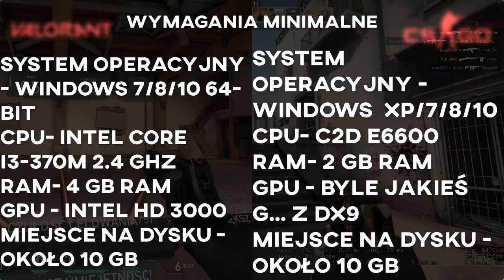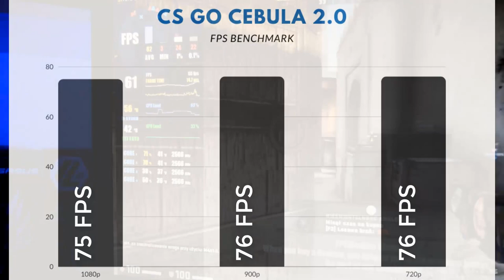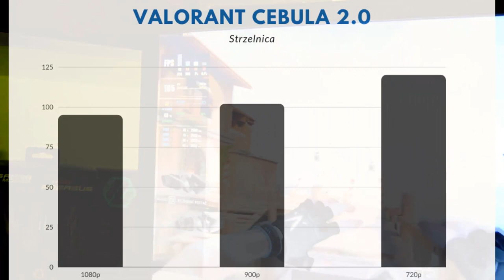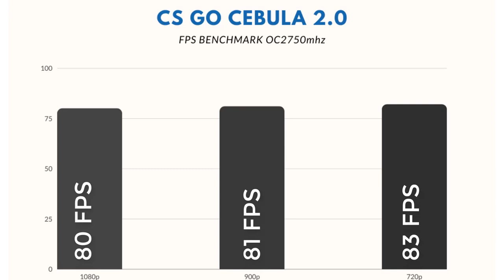Komputer do 300zł - CS GO vs Valorant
Kolejna część filmu w którym szukamy taniego zestawu który poradzi sobie z FPS od Valve - Counter-Strike GO. Tym razem do zestawienia dorzucamy nowego konkurenta popularnego CEESIKA - Valorant. Obie gry mają chodzić na ziemniaku, ale która gra poradzi sobie lepiej na naszym zestawie Cebula 2.0? Przekonacie się oglądając ten materiał ;)

Szukasz taniego laptopa sprawdź :
ASUS TUF FX505DY 💻 - Recenzja laptopa za 2600zł💻 Ryzen 5 3550H + RX560X
X-Kom:
z SSD 256GB